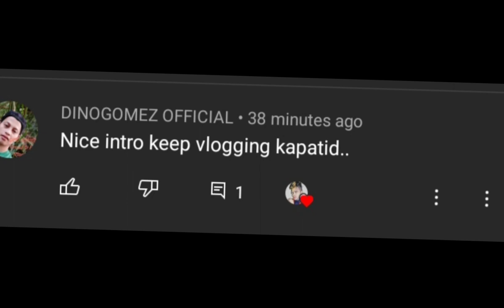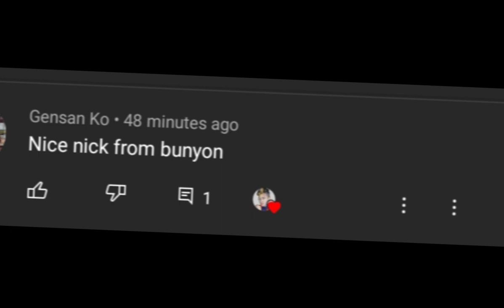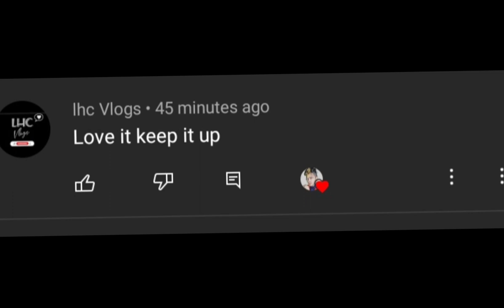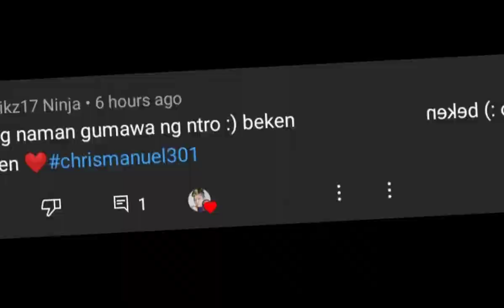Flexing Good Comment's || On My Intro || Appreciated • Nick Fernandez Vlog